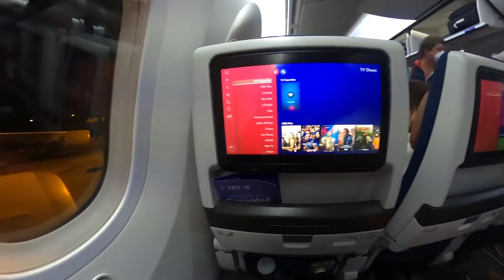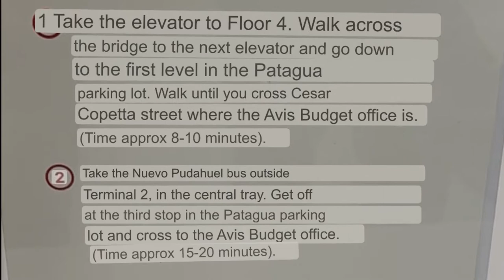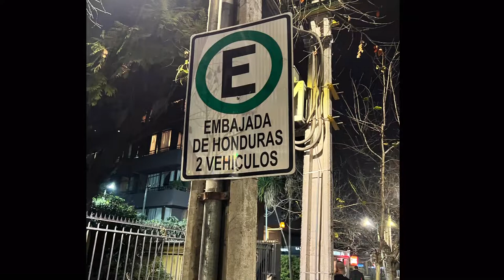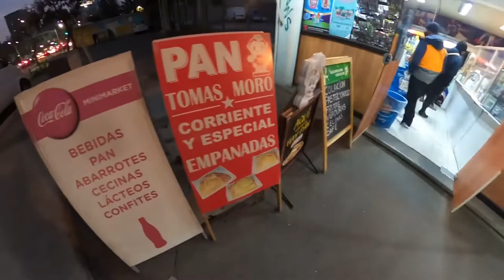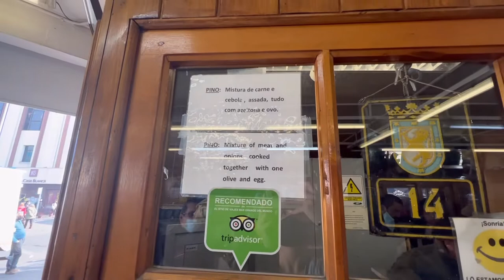We made it to Santiago, Chile for snowboarding!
After a 2 year lockdown in Melbourne, we have finally been able to travel overseas. On the way to Brazil, we decided to stop in Santiago Chile for some snow!

This video shows our travel to, snowboarding in Valle Nevado and eating the best local empanadas.